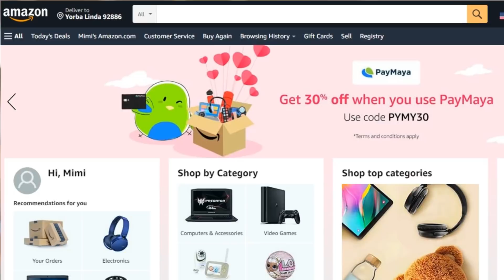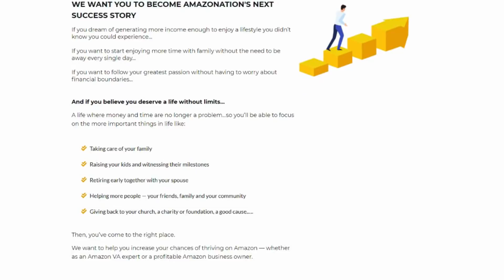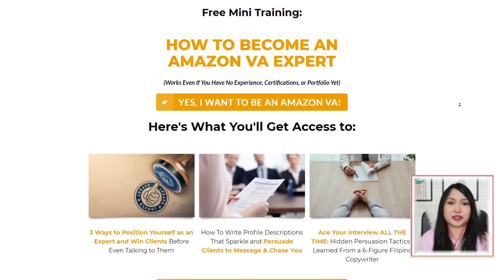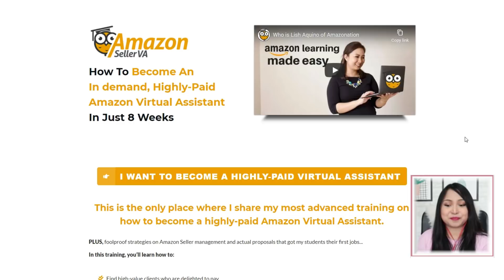One of the Highest Paying Homebased Virtual Job!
Click CC Button to turn on English subtitles.

In this video, you will learn:
-What is an Amazon VA
-Amazon vs Other eCommerce Platforms
-What are the Requirements to become an Amazon VA
-Where Can I Learn How to Be an Amazon VA
-Tips and Things to Watch out for in this Job

➤ P100 Voucher, Shopee: DIMPL276
➤ P50, Paymaya, Use code: VY3PQ0DMJ8QW

Video Editor: Marlo Mayuga
Translations & Subtitles: Aura Padilla